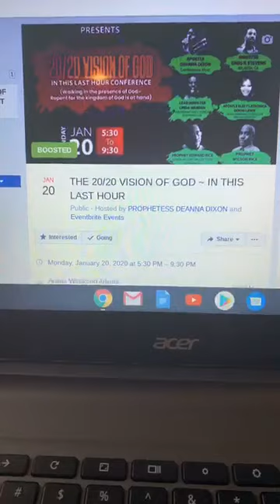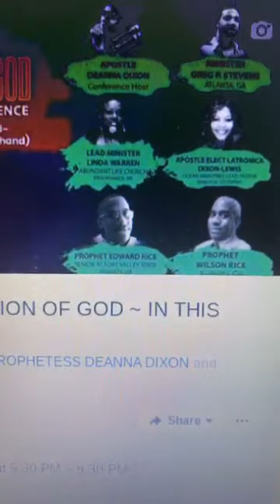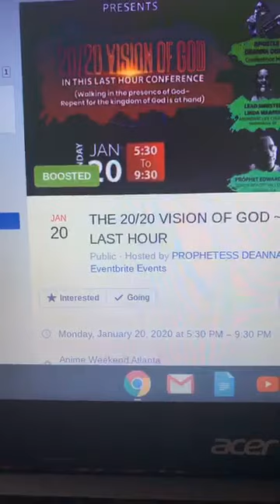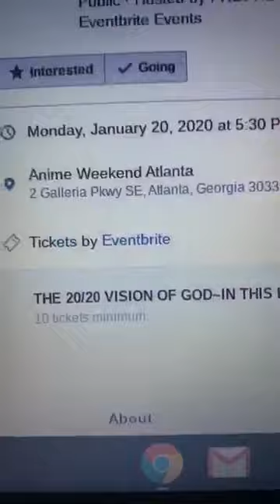APOSTLE DEANNA DIXON MINISTRIES